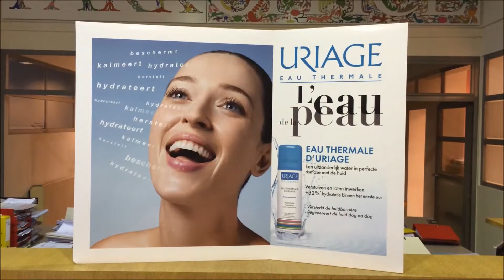Uriage Lancement Rosliane 2014